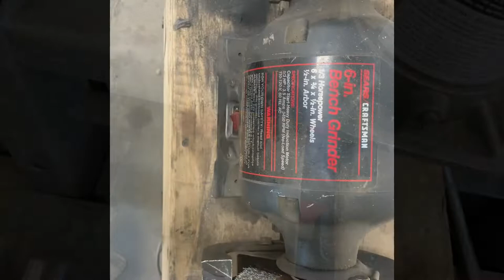Dumpster find! Restoring a large snap-on ball peen hammer back to working condition.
My goal is to get this hammer back to working condition, it’s not gonna be sitting around all shined up, but it’s gonna be put to work when I’m done with it. Gonna do it with the basic tools I have at hand.